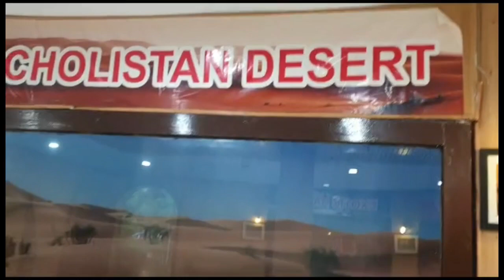Pets k Liya Cage b a Gaya|| faisal&hammadvlogs